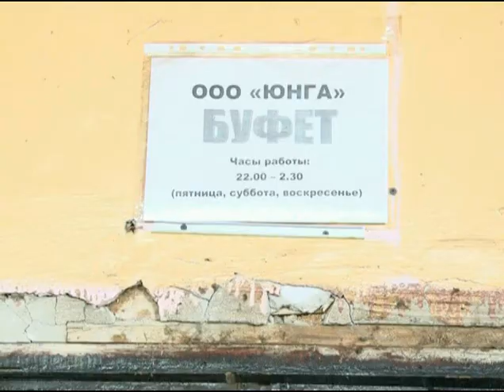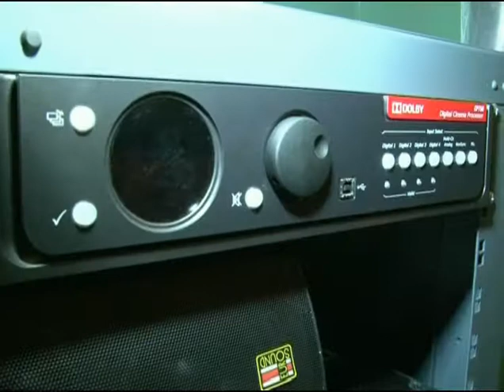Ремонт ГДК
В Моршанском ГДК полным ходом идут небывалых масштабов ремонтные работы. Без преувеличения можно сказать, что более полу века, здесь не было таких обновлений. Изменения коснуться и технической базы.